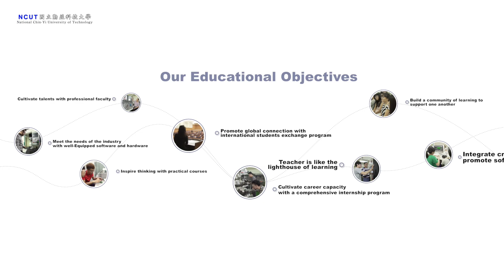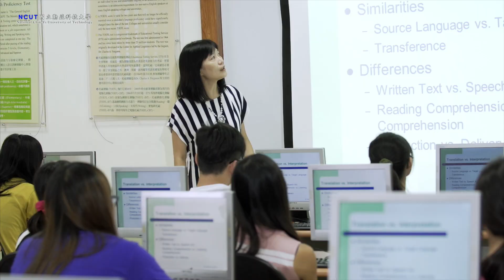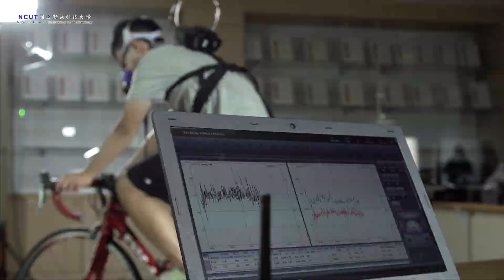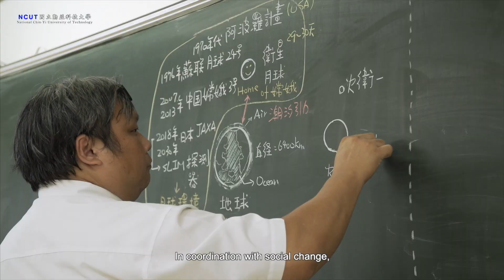National Chin-Yi University of Technology ,Taiwan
The National Chin-Yi University of Technology (NCUT) was originally a private institution founded by General Chang Ming and Ms. Wang Kuo-hsiu in 1971 to cultivate advanced professional talents in engineering and management. As the founders believed in social responsibility of giving back what you have taken from society, they donated the school to the government in 1992 to actualize their idea of "education is nothing but role models for students." NCUT is located in a newly developed satellite city where Taiping Industrial Area, Dali Industrial Park, Taichung Industrial Park, Taichung Export Processing Zone, and the Central Taiwan Science Park located. It is also close to the "Golden Valley" –Taichung Precision Machinery Innovation Technology Park. Therefore, we have excellent opportunities and resources to conduct industry-academy cooperation.